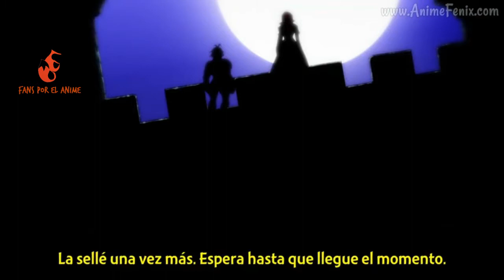Zeldris hiere a Merlin | Escanor vs Zeldris - Nanatsu no tazai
La batalla en Camelot se prolonga con el apoyo de Zeldris...